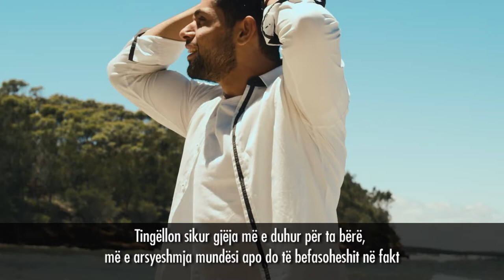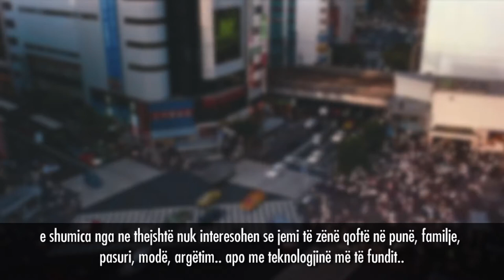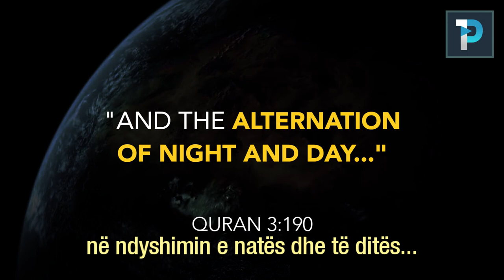GJENI QËLLIMI TUAJ - Pyetja që të gjithë duhet të pyesin